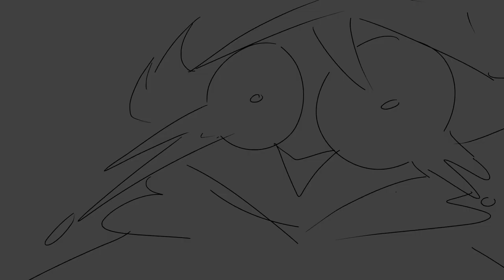The thousand intro(board)